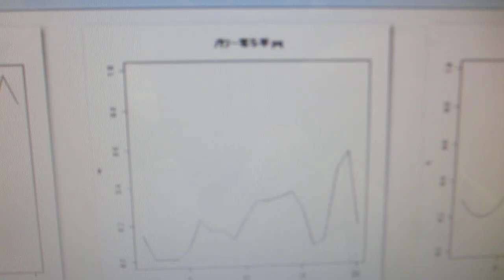超音波の伝搬状態を測定・解析・評価することによる表面検査技術（超音波システム研究所）